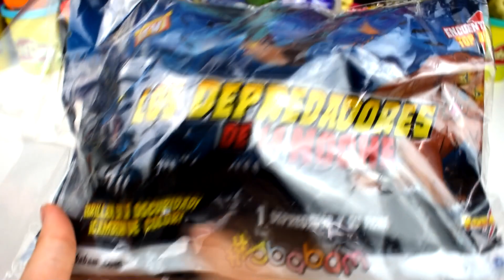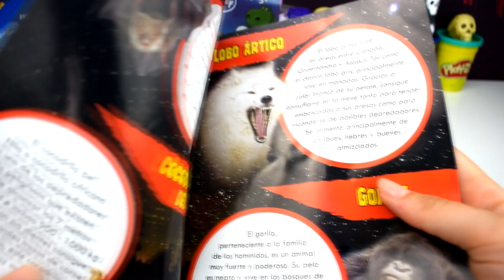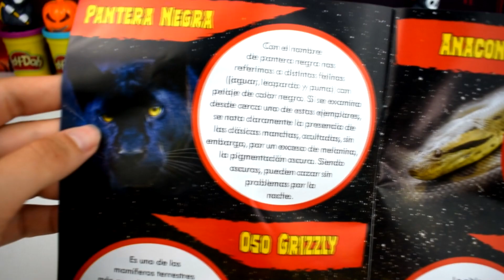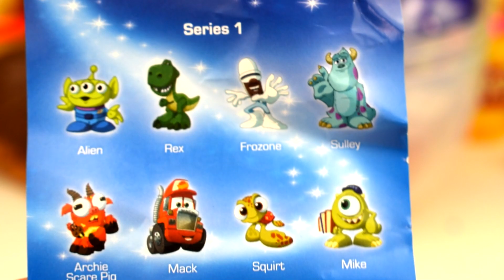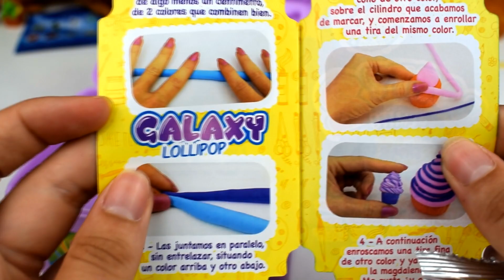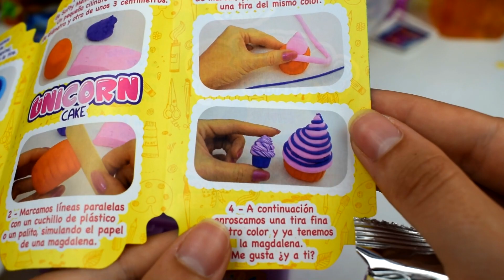Huevo Sorpresa Gigante de SIMBA EL REY LEON ZOMBIE de Plastilina Play doh en Españoles chulos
Bienvenidos al Viernes de Terror!! Hoy tenemos un vídeo de la sección terrorífica el Huevo Sorpresa Gigante de SIMBA EL REY LEON ZOMBIE de Plastilina Play doh en Español
 Viernes de Terror , y juguetes chulos no podía faltar un Huevo Sorpresa Gigante de Zombie Muerto Viviente de Plastilina Play doh en Español Viernes de Terror, encontraremos, sorpresas y juguetes de Freddy Krueger y Jason Voorhees y moco pedorreta o slime muy divertidos, Bolsitas sorpresa, sobres sorpresa tambien encontraremos informacion sobre la película de It, slenderman, jeff the Killer y los futuros Huevos del viernes de Terror.

¿Qué es Zombie?

Un zombie es un muerto viviente, es decir, una persona que estaba muerta y que ha sido reanimada. Como tal, la palabra es una voz africana de origen incierto que llegó al español a través del inglés. Lo aconsejable, en español, es escribir zombi o, en plural, zombis.

En este sentido, un zombie es un difunto que ha vuelto a la vida aunque carece de alma y de voluntad propia. Por este motivo, el zombie parece estar vivo, pues es capaz de realizar algunas de sus funciones vitales, como moverse y alimentarse, pero en realidad no lo está.

Como tal, el origen del zombie se registra en Haití, en su pensamiento popular mágico religioso y en el culto vudú, según el cual un hechicero (houngan o bokor), mediante magia, puede resucitar a un muerto, dominar su voluntad y convertirlo en su esclavo. La figura del zombie en el imaginario popular haitiano tiene gran arraigo y ha sido relacionada con los conflictos de la esclavitud y la opresión.

La popularización de los zombies se la debemos al cine y la literatura fantástica. El cineasta estadounidense George Romero, en este sentido, fue pionero gracias a su filme La noche de los muertos vivientes, de 1968. Por lo general, en los libros, los cómics, las películas y las series de televisión se presentan a los zombies invadiendo ciudades, esparciéndose como una plaga y amenazando con el fin de la humanidad.

Por otro lado, también suele denominarse zombie, en un sentido coloquial, a quien se comporta como un autómata, que hace las cosas automáticamente o sin voluntad expresa.

Apocalipsis zombie

Como apocalipsis zombie se denomina el evento que provocaría el fin de la humanidad y del mundo tal como lo conocemos, como consecuencia de una epidemia zombie. Como tal, es un tema que ha sido ampliamente abordado tanto en la literatura y el cómic, como en el cine fantástico.

En la sección del terror encontrarémos  los personajes más terroríficos pero siempre desde un punto infantil, muchos me habeis pedido que suba vídeos de terror y de miedo y aquí los teneis espero que os guste para poder hacer muchos más!